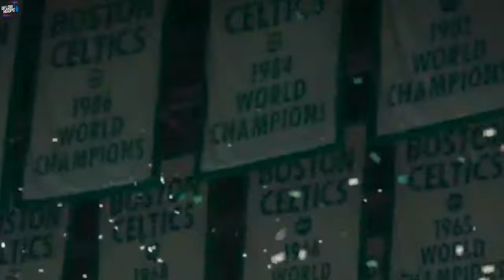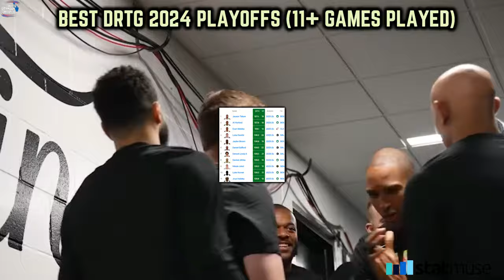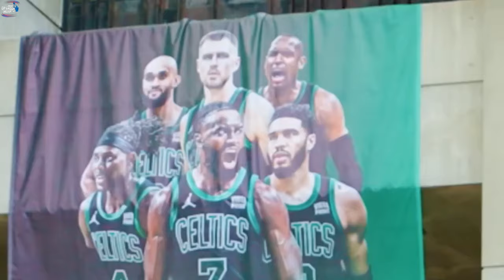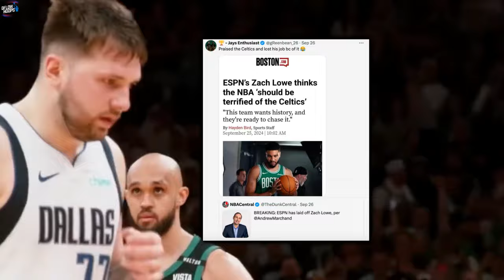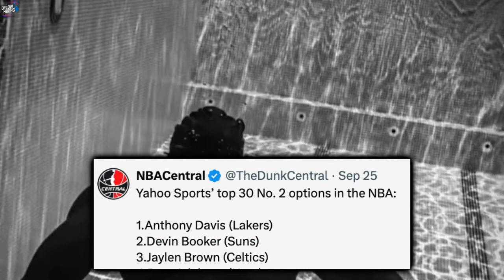The Boston Celtics Remain Looking For REVENGE…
With ESPN doubting their chances to repeat, Boston has added motivation for the 24-25 campaign. Along with that, you’ll see why Jaylen Brown had a historically great 2024 playoff run and the basis behind the vengeance he’s looking to exact.

Last Video: Every NBA Teams Best Pick Up In 2024’s Offseason

0:00, Intro
0:56, Kendrick Perkins On The East
2:25, Responding To Kendrick’s Take
3:14, One Of The Greatest Teams Ever
4:05, Personal For Perkins
5:00, ESPN’s Obvious Agenda Against Boston
5:30, Dflow’s Pro Celtics Agenda
5:45, Jaylen Brown Wants Blood
6:18, Jaylen Brown On Relationship With Jayson Tatum
6:34, 7 Hells
8:04, FCHPO